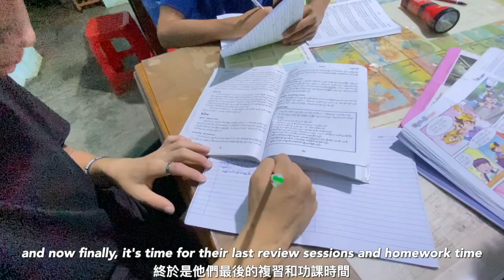A Day in an Orphans Life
Join us as take a deeper look into the daily life of a Myanmar orphan, showcasing the resilience, dreams, and the supportive community that uplifts other orphans like him. Follow him to experience the ways that Silver Lining Missions is enriching his life for a brighter future. Together, we can empower them and spread hope worldwide.